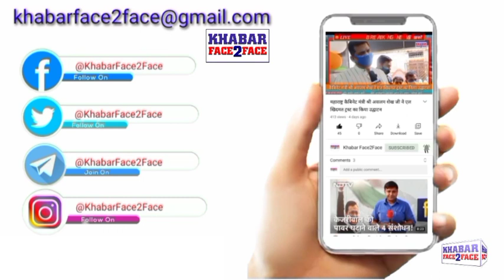मुंबई महानगरपालिका ने मालाड में अंग्रेज़ो के ज़माने की 100 साल पुरानी बिल्डिंग को किया ध्वस्त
मुंबई के मालाड एसवी रोड पर स्थित 100 साल पुरानी जर्जर बिल्डिंग लंबे समय के बाद मुंबई महानगरपालिका के पी नार्थ वार्ड  ने जमीन ध्वस्त किया है, मालाड के एसवी रोड के बीच में यह बिल्डिग थी, इस बिल्डिंग की वजह से एसवी रोड पर लोगों को भारी ट्रैफिक का सामना करना पड़ता था,इस बिल्डिंग को तोड़ने के लिए लम्बे समय से बीएमसी असिस्टेंट इंजीनियर प्रवीण मुलिक और सब इंजीनियर पेपर वर्क कर रहे थे,लंबे समय बाद फिलहाल आज महानगरपालिका ने इस बिल्डिंग को तोड़ने का फैसला किया और बुलडोजर की मदद से घ्वस्त कर दिया,बिल्डिंग टूटने के बाद न सिर्फ एसवी रोड ट्रॅफिक कम होगा, बल्कि रोड चौड़ाई भी बढ़ने वाली है। 25 पुलिस और 17 बीएमसी अधिकारियों की निगरानी में इस बिल्डिंग को तोड़ने का काम किया गया, इस काम में बीएमसी के कुल 17 अधिकारी जुटे थी जिस में पी नार्थ के मेन्टेनेन्स विभाग के असिस्टेंट इंजीनियर मंदार चौधरी अपनी पूरी टीम के साथ बिल्डिंग तोड़ने में जुटे थे।

पी नॉर्थ वार्ड के असिस्टेंट कमिश्नर किरण दिघवकर ने बताया ये बिल्डिंग अंग्रेज़ो के ज़माने में बनाई गई थी, 1923 में जुगल किशोर नामक इस बिल्डिंग का निर्माण हुवा था, 100 साल पुरानी है, जो पूरी तरह से जर्जर हो गई थी,  इस मे कुल 31 टेनेंट रहते थे। बिल्डिंग तोड़ने के लिए 50 मजदूर, 17 बीएमसी अधिकारी 2 फोकलाइन एक जीसीबी 10 डंपर और 25 पुलिस वाले लगे है। 24 घंटे में बिल्डिंग को तोड़ कर मलबा भी हटाने का काम हो जाएगा।

मलाड एसवी रोड के बीच में बिल्डिंग होने के कारण यहां लंबा ट्रैफिक होता था, फिलहाल अब यह रोड भी चौड़ा हो जायेगा और लोगों को ट्रैफिक से निजात भी मिलेगी।

सांसद गोपाल शेट्टी ने बिल्डिंग तोड़े जाने के बाद मुंबई महानगरपालिका व वार्ड ऑफिसर किरण दिघावकर और उनकी टीम का भी धन्यवाद किया,साथी सहयोग करने वाले बिल्डिंग वालों का भी धन्यवाद किया।